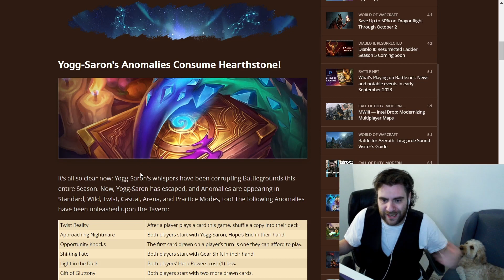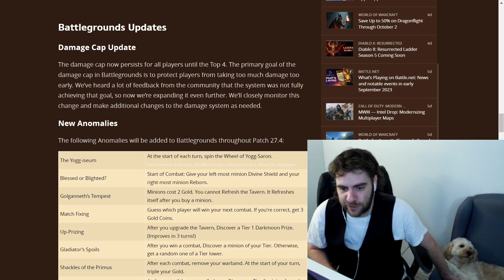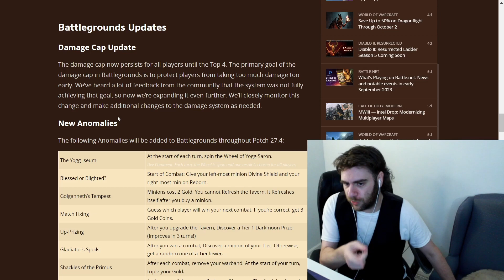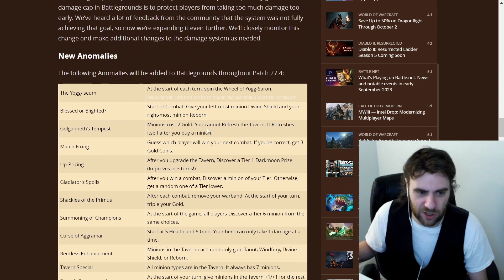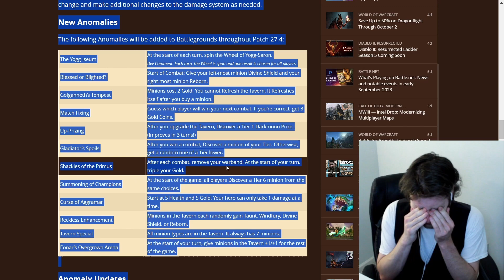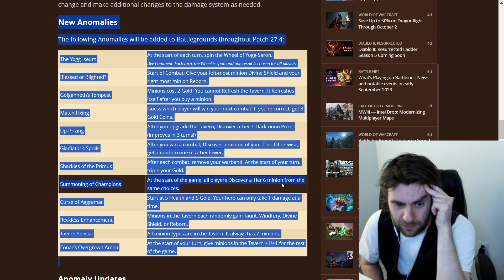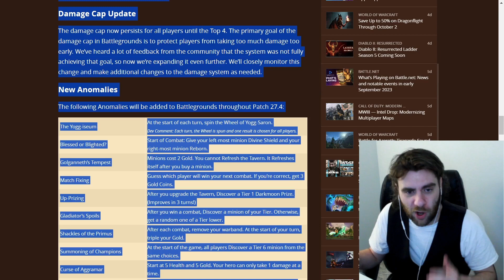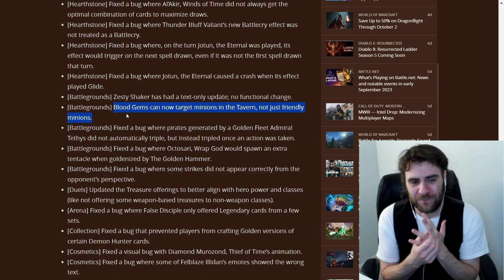They changed the damage cap in Hearthstone Battlegrounds